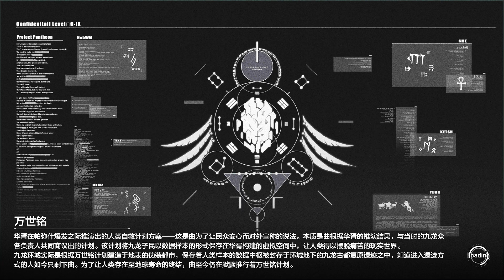Punishing: Gray Raven - Mother Structure Final Boss - Perfect Parry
Another great and anoying boss, good job kuro!